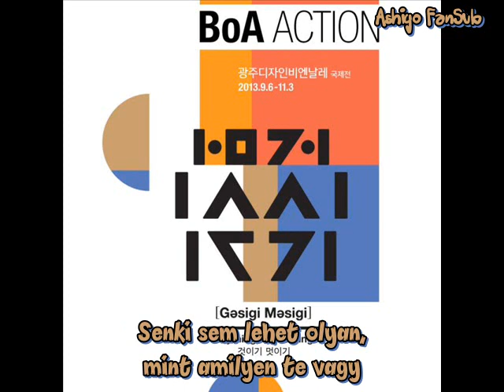BoA - Action (hunsub) [Ashiyo FanSub]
BoA - Action
MAGYAR FELIRAT!
Fordította, időzítette: SeungAh aka V.O.P

Megjegyzés: a dal a 2013-as Gwangju Design Biennale logódala (2005 óta, kétévente megrendezett nemzetközi kortárs művészeti kiállítás, idén szept. 6-tól nov. 3-áig tart majd).
A rendezvény PR nagykövete Jung Yunho, a TVXQ-ból.